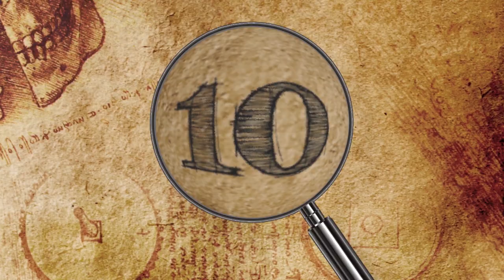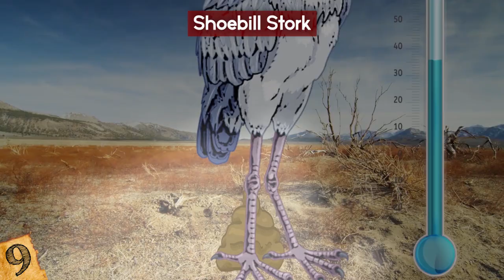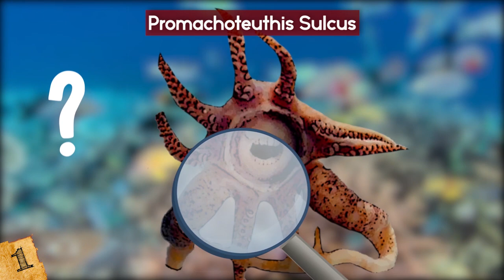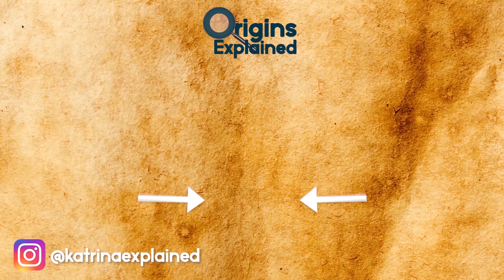STRANGE And Creepy Looking Animals!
From the weirdest animal species to newly discovered creatures in the ocean, this top 10 list of most bizarre animals around the world will amaze you!